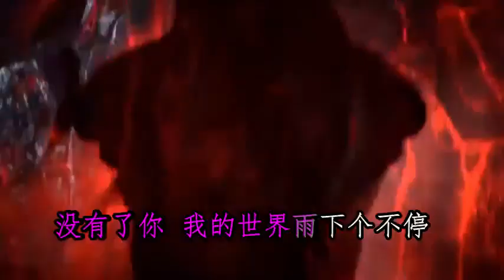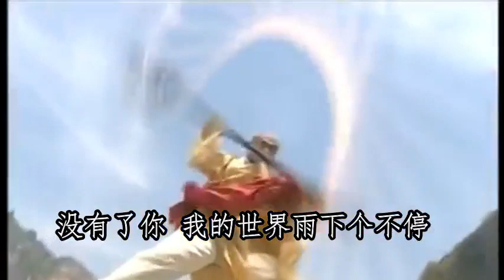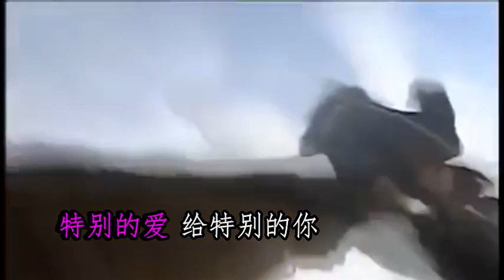Bks-特别的爱给特别的你 - 舞曲 .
特别的爱给特别的你 - 舞曲 .
Tè bié de ài gěi tè bié de ni – DJ Remix .
Cinta spesial untuk kamu yang spesial